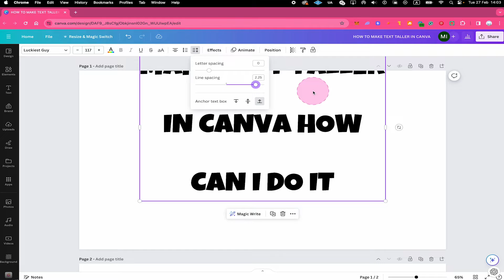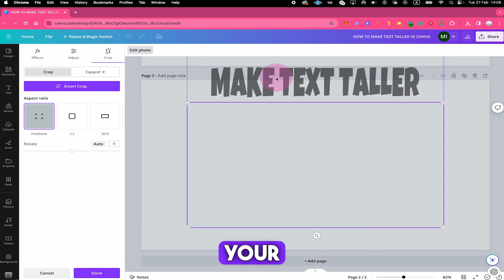How to Make Text TALLER in Canva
In this video, you will learn how to make text taller in Canva. Thanks for supporting this channel!